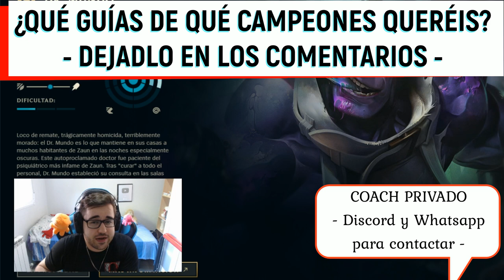GUÍA DR.MUNDO S12 TOP y JUNGLA | COMO JUGAR CON DR.MUNDO COMBOS | HABILIDADES, RUNAS, OBJETOS | 12.5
DR.MUNDO S12 - Cómo jugar con Dr.Mundo S12 Jungla Top | Microgame y Macrogame | Dr.Mundo 12.5 | Guía Dr.Mundo Temporada S12 | Guía Combos Dr.Mundo S12 (Mejores Runas, Build, Counters y Consejos) | Tier List Dr.Mundo | Trucos y Tips Dr.Mundo | Dr.Mundo Jungla S12 | Dr.Mundo Garras del Inmortal | How To Play Dr.Mundo S12 | Dr.Mundo lol (Dr.Mundo League Of Legends) | Dr.Mundo Jungla S12 Gameplay | Dr.Mundo Jungla Temporada 12 | Guide Dr.Mundo Jungle Season 12 en Español | Dr.Mundo Temporada 12 (Dr.Mundo Season 12). Dr.Mundo 2022. Dr.Mundo Parche 12.5 (Dr.Mundo Patch 12.5). Con sus Runas (Runes), Objetos (Build/Items), Hechizos de Invocador (Summoners) Destello y Teleportar. "Dr.Mundo Montaje".

00:00 Comienzo
01:13 Habilidades y Combos
18:30 Max. Habilidades
19:25 Runas (1)
27:30 Runas (2)
29:13 Runas Jungla (3)
33:06 Objetos Top
44:28 Objetos Jungla
48:48 Counters
50:12 Coach y Sorteo RP

🏆  PARA CONSEGUIR 2.000 RP (SIRVE PARA EUW/LAS/LAN) TIENES QUE :
2. LE DAS A "SEGUIR" Y ACTIVAS LA "CAMPANITA" PARA RECIBIR NOTIFICACIONES.
3. ATENTO A CUANDO HAGA DIRECTO, MÍRALO, Y ACUMULA "GAGO POINTS". CON 10.000 PUEDES CANJEARLOS PARA ENTRAR EN EL SORTEO DE 1.000 RP SOLO CON VER MIS DIRECTOS :D

★ Para ver Dr.Mundo Mid S12 | Dr.Mundo Top S12 | Dr.Mundo Jungla S12 | Dr.Mundo Support S12 | Dr.Mundo Adc S12 | CLICK AQUÍ ☛